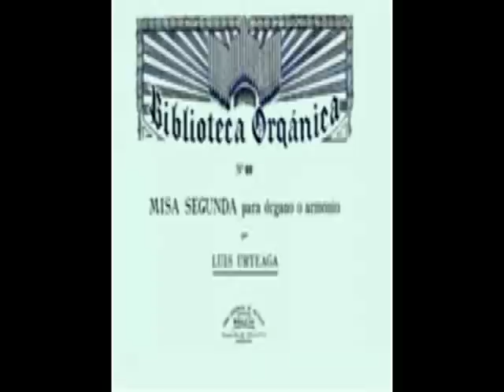Luis Urteaga (1882-1960) Salida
Aitor Olea Juaristi Donostiko Koruko Ama Birjinaren Elizak duen A.Cavaillé-Coll (1863) organoa jotzen. Luis Urteaga IV Memoriala

Eresia : Luis Urteaga (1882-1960) Irteera 2. Meza organorako

Data : 2004-1-9

Aitor Olea Juaristi plays L.Urteaga's Salida  at the A.Cavaillé-Coll (1863) organ in the Basilica of Santa Mª in Donostia (Gipuzkoa).

Date : 9-1-2004

I Teclado

Flautado 26
Violón 26
Flautado 13
Flauta Armónica 13
Viola de Gamba 13
Violón 13
Octava 6 ½
Tapadillo 6 ½
Dulciana 6 ½
Docena 2 2/3
Quincena 3 ¼
Compuestas 4-6h.
Trompeta Magna 26
Trompeta Real 13
Clarín 6 ½
Corneta 5h.

II Teclado

Flautado 13
Salicional 13
Violón 13
Unda Maris 13
Flauta Octaviante 6 ½
Viola 6 ½
Docena 2 2/3
Quincena 3 ¼
Piccolo 1
Trompeta 13
Clarín 6 ½
Clarinete 13

III Teclado

Flauta Travesera 13
Violoncello 13
Voz Angélica 13
Flauta Octaviana 6 ½
Viola 6 ½
Octavín Armº 3 ¼
Trompeta 13
Clarín 6 ½
Fagot-Oboe 13
Voz Humana 13

Pedal

Contrabajo 52
Flautado Mayor 26
Flautado 13
Bombarda 26
Trompeta 13
Clarín 6 ½

Enganches: Máquina neumática. I/P,II/P,III/P,II/I, III/I, Leng. I-II-III-P
Trueno.Trémolo. Pedal de expr. al III. Teclados manuales de 54 notas y pedal de 27.